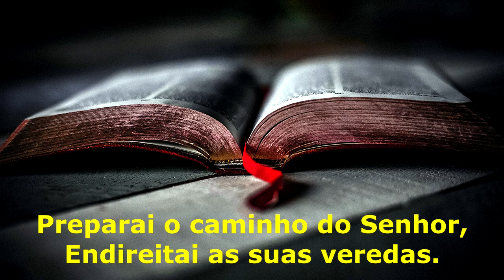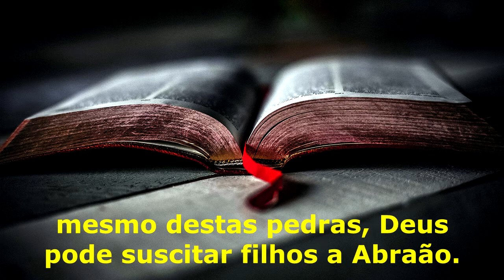Mateus 3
Hoje temos aqui um áudio de uma pregação que conta o Mateus 3.  Nessa passagem nos mostra a pregação de João Batista no deserto da Judéia.
Se alguém estava na pregação forte, por favor deixe nos comentários.

Mateus 3:1-17 "Naqueles dias apareceu João Batista pregando no deserto da Judéia:
Arrependei-vos, porque está próximo o reino dos céus.
Pois é a João que se refere o que foi dito pelo profeta Isaías: Voz do que clama no deserto: Preparai o caminho do Senhor, Endireitai as suas veredas.
Ora o mesmo João usava uma veste de pêlo de camelo, e uma correia em volta da cintura; e alimentava-se de gafanhotos e mel silvestre.
Então ia ter com ele o povo de Jerusalém, de toda a Judéia e de toda a circunvizinhança do Jordão;
e eram por ele batizados no rio Jordão, confessando os seus pecados.
Mas vendo João que muitos fariseus e saduceus vinham ao seu batismo, disse-lhes: Raça de víboras, quem vos recomendou que fugísseis da ira vindoura?
Dai, pois, frutos dignos do vosso arrependimento,
e não queirais dizer dentro de vós mesmos: Temos como pai a Abraão; porque vos declaro que destas pedras Deus pode suscitar filhos a Abraão.
O machado já está posto à raiz das árvores; toda a árvore, pois, que não dá bom fruto, é cortada e lançada no fogo.
Eu, na verdade, vos batizo com água para o arrependimento; mas aquele que há de vir depois de mim, é mais poderoso do que eu, e não sou digno de levar-lhe as sandálias; ele vos batizará com o Espírito Santo e com fogo.
A sua pá ele a tem na sua mão, e limpará bem a sua eira; recolherá o seu trigo no celeiro, mas queimará a palha em fogo inextinguível.
Depois veio Jesus da Galiléia ao Jordão ter com João, para ser batizado por ele.
Mas João objetava-lhe: Eu é que preciso ser batizado por ti, e tu vens a mim?
Respondeu-lhe Jesus: Deixa por agora; porque assim nos convém cumprir toda a justiça. Então ele anuiu.
Batizado que foi Jesus, saiu logo da água; eis que se abriram os céus, e veio o Espírito de Deus descer como pomba e vir sobre ele; e uma voz dos céus disse:
Este é o meu Filho dileto, em quem me agrado."